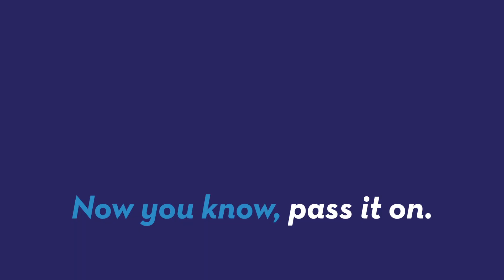Man blames dog for crashing tractor trailer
A Bud Light truck overturned on a highway in Florida, spilling beer cans all over the road. According to the Florida Highway Patrol, the driver blamed it all on his pup. Gillian Pensavalle (@GillianWithaG) calls shenanigans on it.